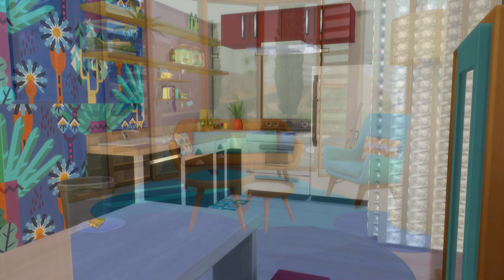MOBIL-HOME MODERNE / STOP MOTION / ALIXGOOD CHALLENGE / NO CC / LES SIMS 4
Coucou les amis après plusieurs heures de travail voici ma participation en stop motion au challenge de Alix good.
Il fallait rénover le cottage délabré des soeurs KISS, bijoux et Kimberly. Je leur est choisi un style moderne avec du bois en Teck. Tout est fonctionnel et réalisé avec le jeu de base, le pack écologie et ( desolée de l'oubli sur la vidéo ) le kit mini maison.